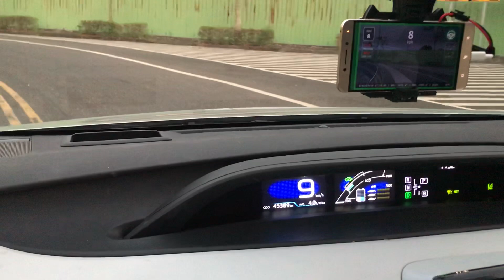openpilot in sharp turn, prius 2018, cruise speed at 9kph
fail to pass the sharp turn, might need IPS command to steer in higher angel